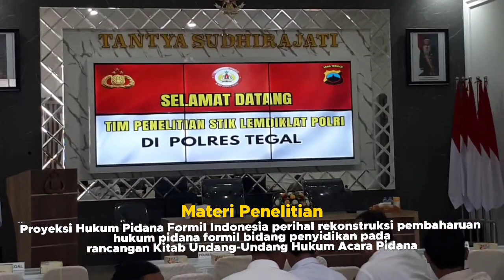FGD Peneliti STIK Lemdiklat Polri di Polres Tegal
Polres Tegal
📞 Call Center : 110 |
📞 Lapor Kapolres Tegal : 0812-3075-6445Polres Tegal